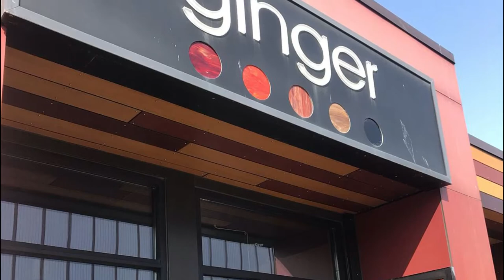Top 10 Best Restaurants to Visit in Anchorage | USA - English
Described as ‘The Last Frontier’, Alaska is the most northerly American state, renowned for its bitter winters and rugged appearance, but also its tremendous natural beauty. The city of Anchorage is as remote as it gets. However, it houses 40 percent of Alaska’s overall population (making it something of a metropolis) and features its own culinary heritage. Here are 10 very best cultural restaurants Anchorage has to offer.

There are many beautiful restaurants in Anchorage. USA has some of the best restaurants in Anchorage. We collected data on the top 10 restaurants to visit in Anchorage. There are many famous restaurants in Anchorage and some of them are beautiful restaurants in Anchorage. People from all over USA love these Anchorage beautiful restaurants which are also Anchorage famous restaurants. In this video, we will show you the beautiful restaurants to visit in Anchorage.